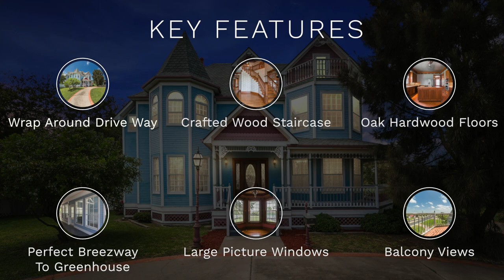6030 Ennis Joslin Road | Agent: Brenda Marshall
We shot this listing for our client, Realtor Brenda Marshall with Texstar Realty - Interior Photography, Twilight Photography, Aerial Photography, Cinemagraph Video, and more!

Visit RomanSuarez.com to book your coastal bend listing today!

- Photographer Roman Suarez